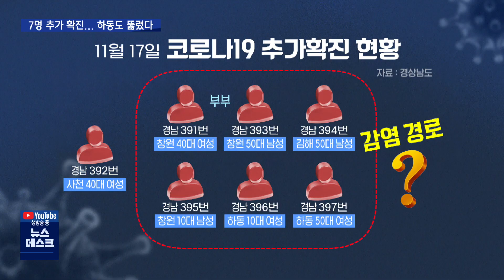7명 추가 확진… 청정지역 하동도 뚫렸다 [MBC경남 뉴스데스크] 201117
7명 추가 확진… 청정지역 하동도 뚫렸다

소규모 집단 감염이 계속되던 경남에서
감염경로가 불분명한 확진 환자가 속출하고 있습니다.

7명의 추가 확진 환자 중 6명의 감염경로가 명확하지 않은데다
도내 유일한 청정지역이었던 하동에서도
처음으로 확진 환자가 나왔습니다.

이재경 기자입니다